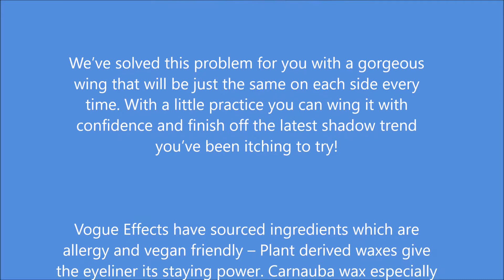Eyeliner Stamp – by Vogue Effects Black, waterproof, smudgeproof, winged long lasting liquid eye lin